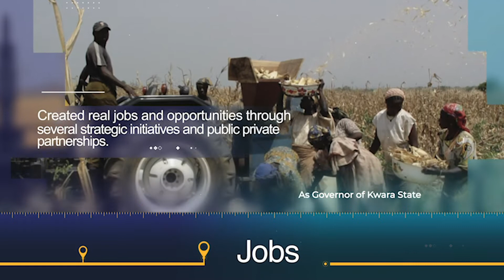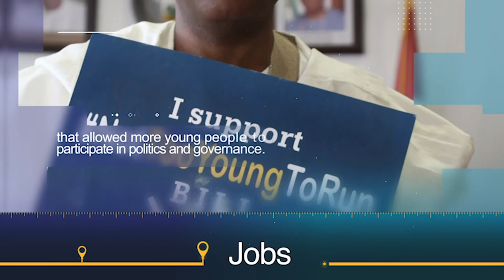Dr. Saraki's Achievements - Jobs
Discover Dr Abubakar Bukola Saraki's Achievements